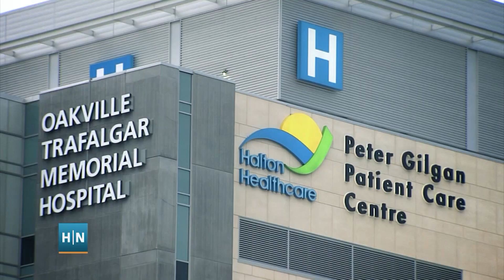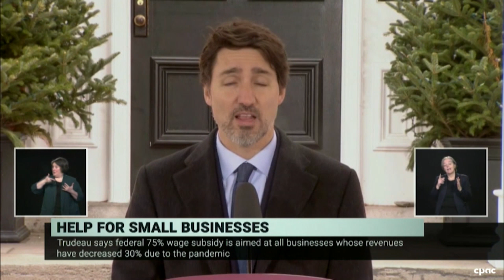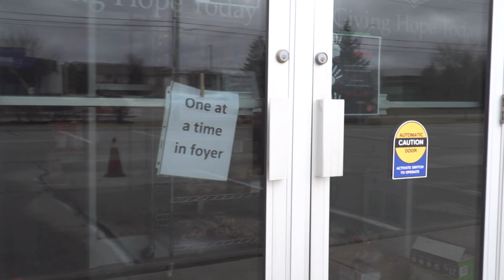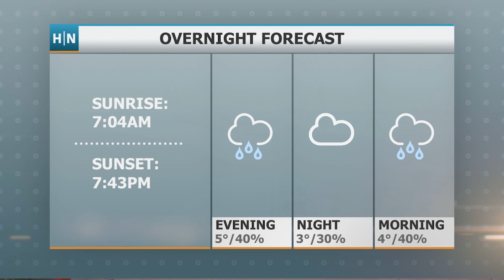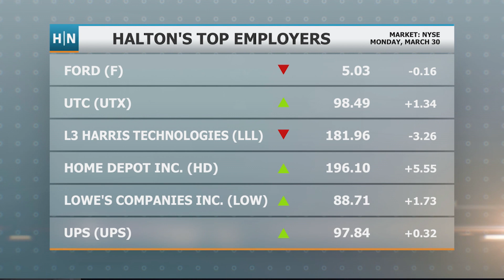Halton News - March 30, 2020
Halton News with Jessica Kaitting Recorded March 30, 2020.